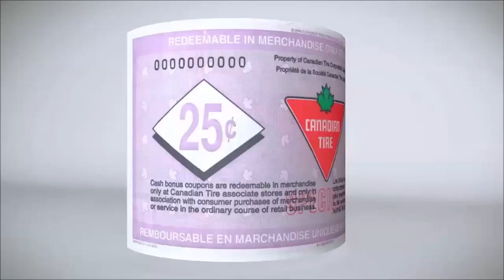Canadian Tire Free WIFI Powerd by CIK Telecom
CIK Telecom was founded in 2003 in Toronto, Canada, emerging from the advanced technologies and research from Onet System Inc., a leading consulting company in Canada specializing in telecommunications.CIK's initiative is to provide innovative, inexpensive and reliable telecommunications and multi-media services to large ethnic communities across Canada